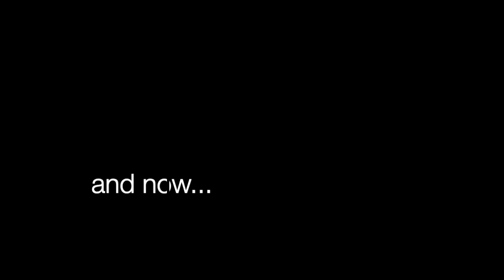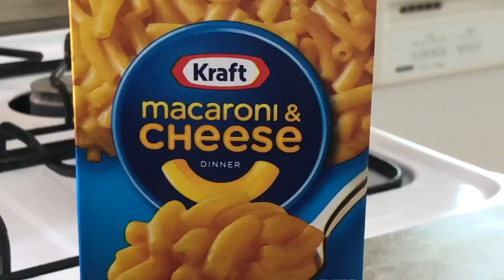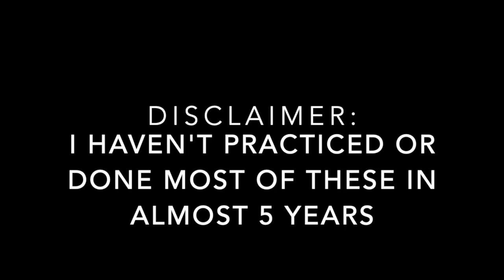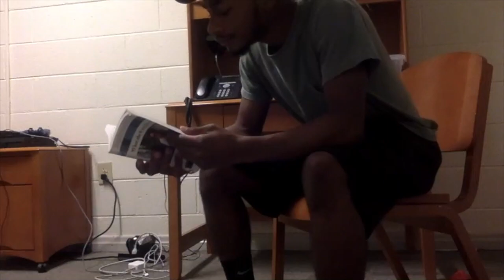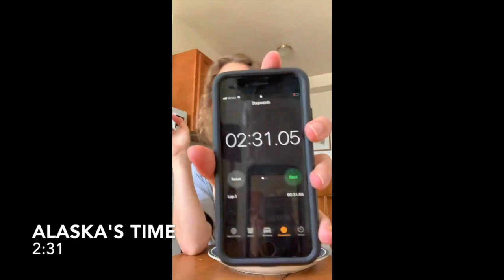Counselor Talent Show!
Our counselors are a lot of things: wacky, energetic, unique, spirited, and above all else, talented. This video is proof! Join us for our first ever Camp Kesem Counselor Talent Show, premiering on Sunday, August 16th at 7pm. See you in the chat to cheer them on live as they perform sometimes impressive, sometimes weird, but always ~cool~ feats just for their Kesem family! Feeling inspired? We hope so! Don't forget to send us your own talent show video by Monday night for the camper talent show on Tuesday at 7pm!